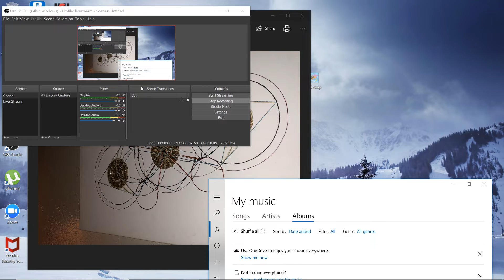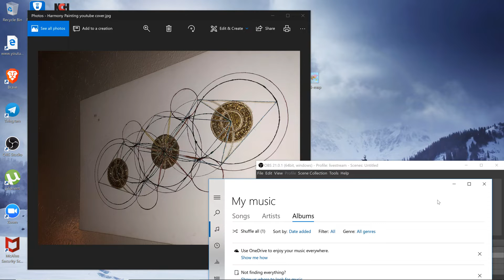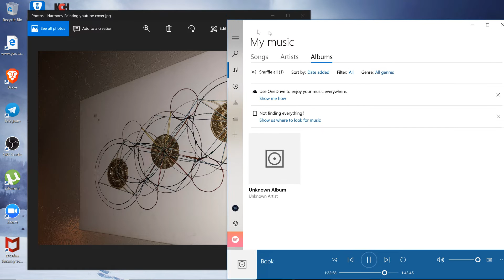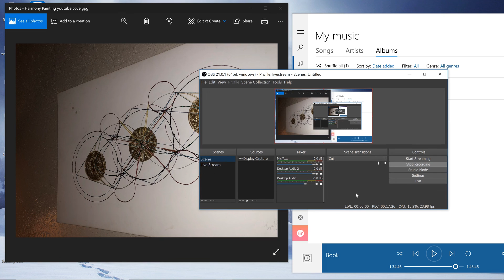We BURNED the devils HANDBOOK!!! ...and Healing Gaia, The Event, New Earth, Mandela Effect....